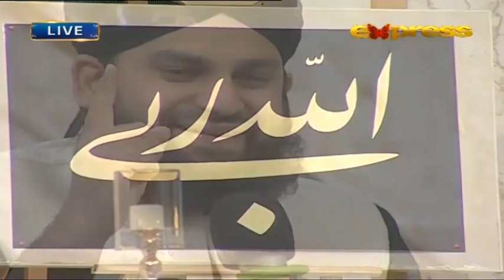Ishq Kay Rang Mein | Piyara Ramzan | Sehar Transmission | IR2T